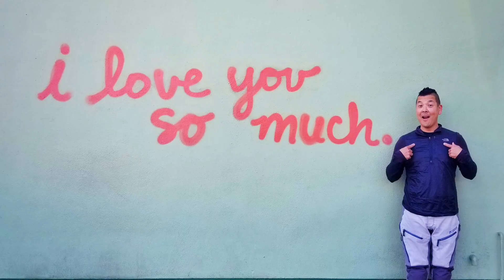Out of the Darkness by James Bai | TMFF 2023 Reel Revs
My personal journey of how riding my motorcycle has brought me out of the darkest place in my life and finding myself along the way.